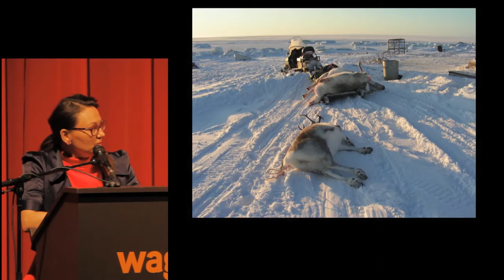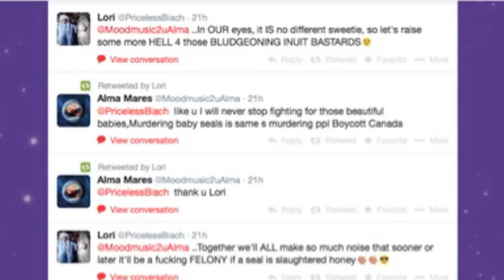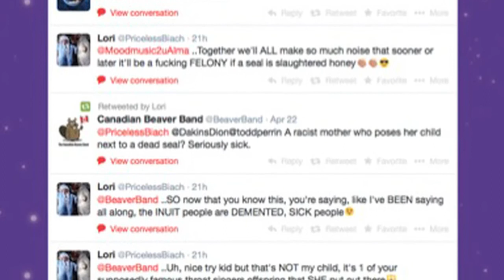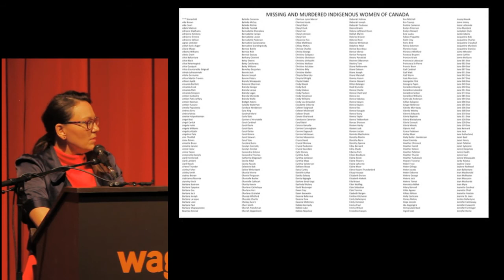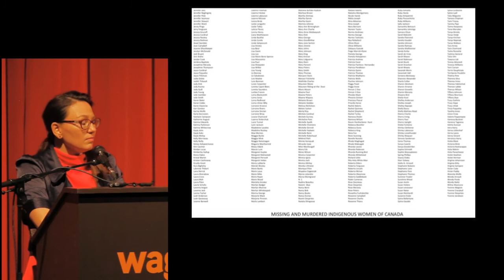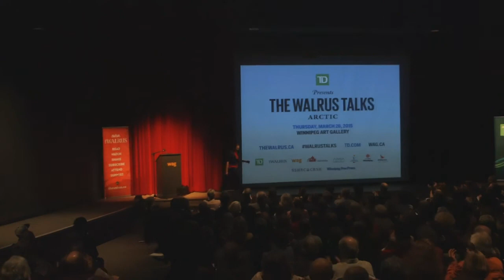Frozen Bridges | Tanya Tagaq | Walrus Talks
From The Walrus Talks Arctic (Winnipeg 2015)